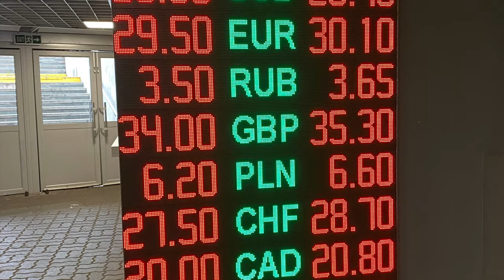Fat cockney goes to Ukraine, in Covid red zone.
FatCockney travels to Ukraine during covid lockdown. Rules in place for travelers. Going to bars and restaurants. Visiting Chernihiv and renting house for £20 a night. This is my first travel blog